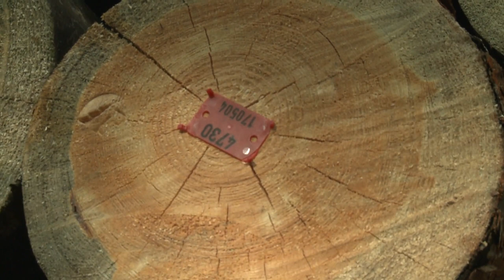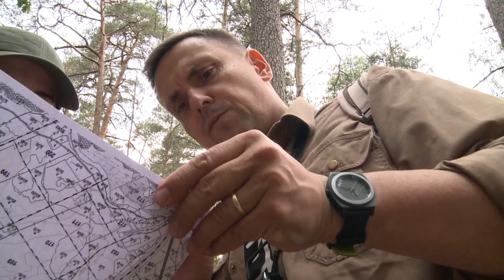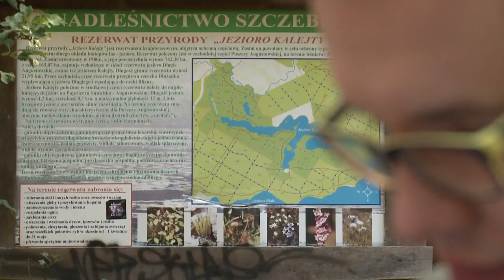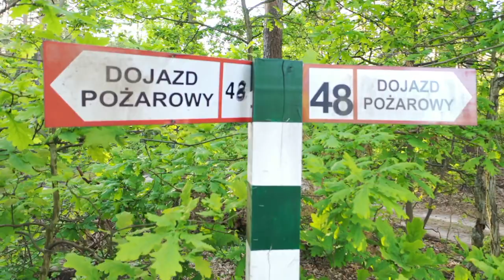Ćwiczenia terenowe z podstaw leśnictwa część 4. Las - gospodarka leśna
Zajęcia terenowe dla studentów SGGW w Warszawie, kierunków Gospodarka przestrzenna i Towaroznawstwo (Leśnictwo w Gospodarce przestrzennej i Podstawy produkcji leśnej) na terenie lasów Nadleśnictwa Jabłonna w RDLP Warszawa. Film jest uzupełnieniem wykładów i zajęć ćwiczeniowych. W realizacji filmu udział wzięli pracownicy Katedry Urządzania Lasu, Dendrometrii i Ekonomiki Leśnictwa SGGW w Warszawie: (w kolejności występowania) dr inż. Michał Orzechowski, dr inż. Wojciech Kędziora, dr inż. Robert Tomusiak i dr inż. Dawid Sikora. Przedstawione zagadnienia są jedynie niewielką częścią sztuki leśnej, mają być zachętą do dalszego studiowania zagadnień związanych z leśnictwem i lasem - tym najbardziej złożonym ekosystemem na Ziemi, godnym szacunku i troski.